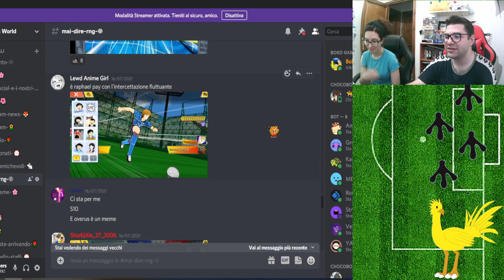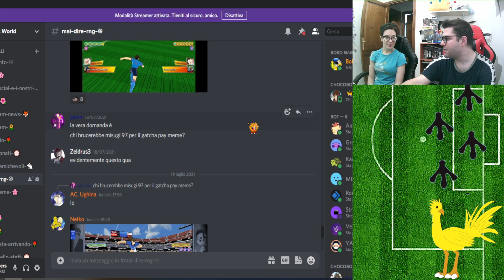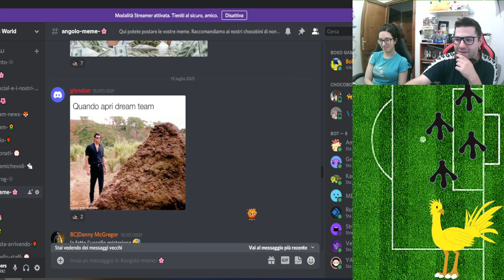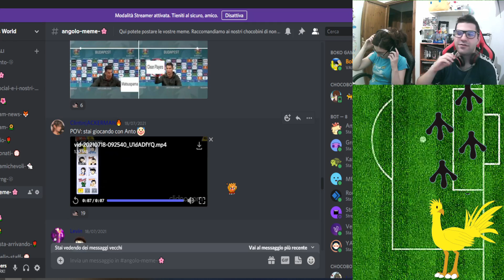Captain Tsubasa Dream Team - MAI DIRE RNG SEASON FINALE!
Nuovo video su Captain Tsubasa Dream Team! Ultimo episodio di mai dire RNG con tanti screen meravigliosi delle vostre partite online su Captain Tsubasa! Supportaci spolliciando, commentando e condividendo i nostri contenuti! Buona visione!
 - Tsukky 🌺 e Ryozan

Non hai sentito Boko a fine video? Forza con quei pollicioni! E non dimenticare di commentare, altrimenti Boko diventa triste 😢

Se il video ti è piaciuto, vieni a trovarci anche sui nostri social: ▼▼▼

Quasi dimenticavamo: benvenuto/a nel nostro canale! Portiamo diversi gameplay di giochi di vario genere, cercando di strappare qualche sorriso di tanto in tanto. Scegliamo solo i giochi migliori sia per noi da giocare che per te da guardare. Se così non fosse, scrivici un bel commento e cercheremo sempre di migliorare!

Complimenti: sei arrivato/a alla fine della descrizione! Sei ufficialmente parte della famiglia dei chocobini! Ora sei pronto per il tiro fulminato di Raichu all'urlo di VAI MAAAARK, inoltre sei già nel nostro cuore ❤
Scrivici nei commenti se sei un chocobino o una chocobina, così da ricevere il nostro cuoricino ufficiale e il nostro caloroso benvenuto! Lascia da parte la timidezza: siamo in famiglia!

Sempre vostri cari BokoGamers

- Tsukky 🌺 e Ryozan